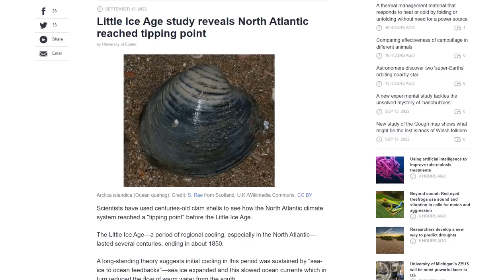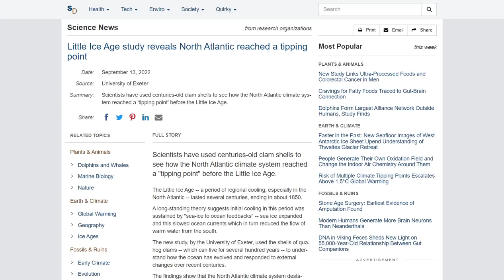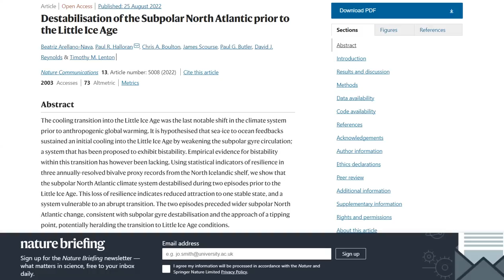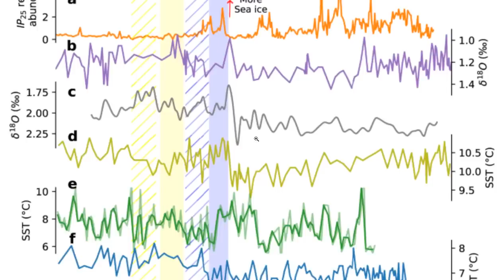Little Ice Age Study Reveals North Atlantic Reached A Tipping Point - Beaufort Gyre Warning Watch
Destabilization of Subpolar North Atlantic prior to the Little Ice Age

Bitcoin: 17NV3vtcQhRnsRnjckCcYkKVEUcnirKQ62

Bitcoin: 17NV3vtcQhRnsRnjckCcYkKVEUcnirKQ62